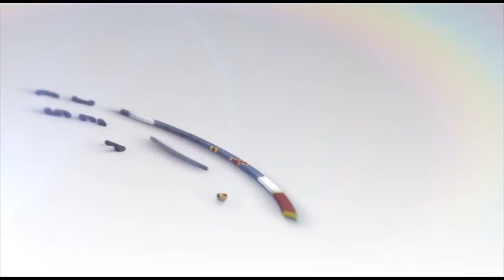AFN Político y Algo Más 8 de noviembre 2016